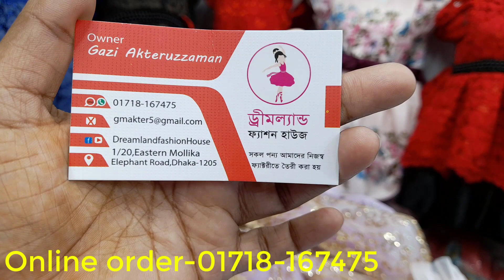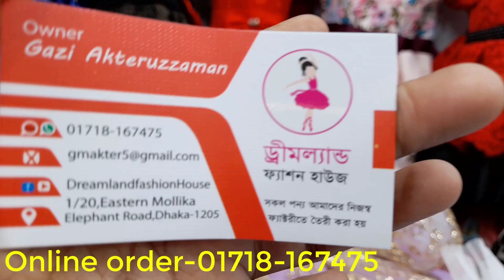cute cute fancy baby party dress /বাচ্চাদের বারবি ড্রেস/চায়না থেকে আনা বেবি বার্বি ড্রেস